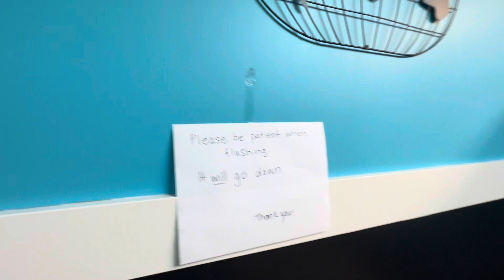Road Trip To Miramichi Speedway for the Fall-shootout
We took a road trip to Miramichi New Brunswick for the fall shoot out 100 with our v6 bomber car it was a great new experience and we had a great trip